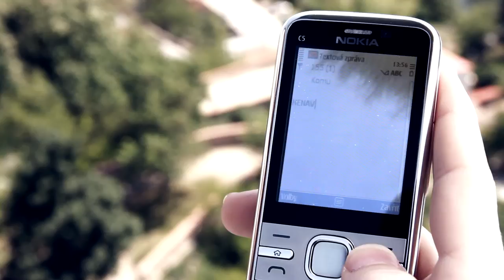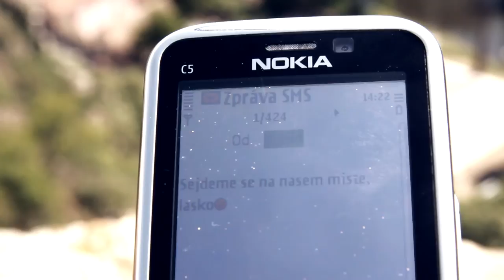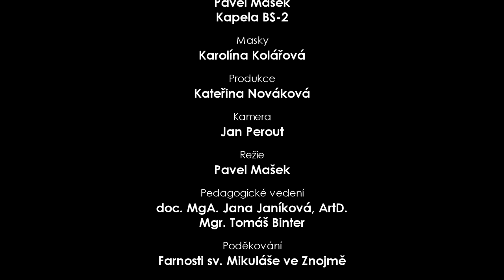Boj o ni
Krátký film v režii Pavla Maška
Hrají: Marek Minich, Michaela Vrbicová, Dominik Filip, Karolína Kolářová
Ne všechno je tak, jak může vypadat. Něco v nás je a bojujeme s tím každý den. Boj o ni...

Kamera: Jan Perout
Produkce: Kateřina Nováková
Střih: Milan Hrytsyuk
Zvuk: Daniel Kompas
Masky: Karolína Kolářová
Hudba: Pavel Mašek, BS-2